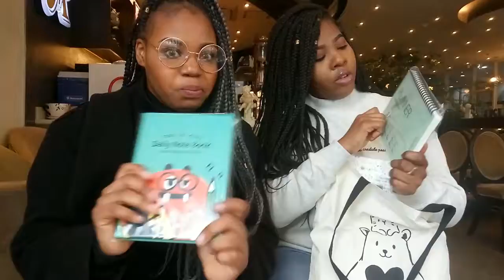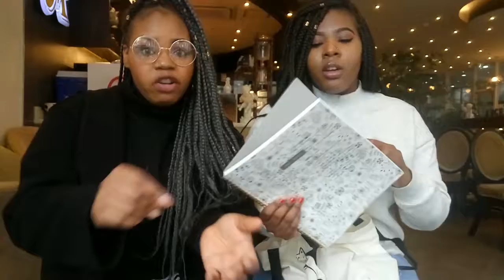ANGEL IN US COFFEE |DAISO HAUL |SOUTH KOREA VLOGG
Whilst in Korea Danielle and I spent some of our time in this coffee shop studying and just passing the time.
And I don't know about you guys but having cute stationary helps me feel organized! lol